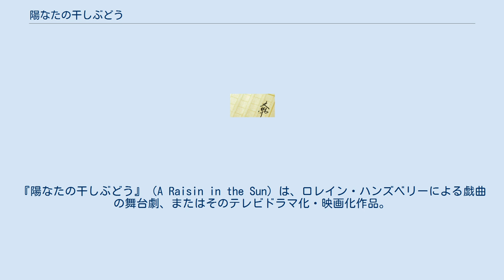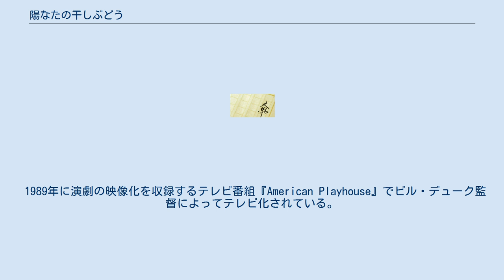陽なたの干しぶどう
『陽なたの干しぶどう』（A Raisin in the Sun）は、ロレイン・ハンズベリーによる戯曲の舞台劇、またはそのテレビドラマ化・映画化作品。
 シカゴの黒人居住区に住む一家が、死去した父親の死亡保険金により白人居住区内の家を購入し、そこへの転居に至るまでの曲折を描いた作品。
 1959年、ブロードウェイにてシドニー・ポワチエの主演で、初演される。
これが黒人女性脚本家による、また黒人演出家によるブロードウェイ初の作品となった。
翌年のトニー賞には作品賞、演出賞(ロイド・リチャーズ)、主演男優賞、主演女優賞(クローディア・マクニール)の候補となった。
 2004年とケニー・リオンの演出でリヴァイヴァルされた際はトニー賞の再演演劇作品賞候補となり、主演女優賞(フィリシア・ラシャッド)と助演女優賞(オードラ・マクドナルド)を受賞。
2ヶ月ほどの限定上演だったが、2008年には同一メンバーが再集結しテレビ映画として収録され、これも評判となりゴールデングローブ賞、エミー賞にノミネートされた。
 2014年のデンゼル・ワシントン主演でリオン演出版が再演され、トニー賞再演作品賞と主演女優賞(ソフィー・オコネドー)を受賞した。
 1961年にポワチエ主演、ダニエル・ペトリ監督で映画化されたが、日本はレンタル・ビデオ・リリース。
 1989年に演劇の映像化を収録するテレビ番組『American Playhouse』でビル・デューク監督によってテレビ化されている。